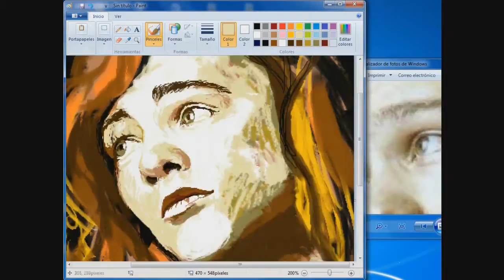Bunbury en Paint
Speed paint-Dibujando en Paint, mi primer ilustración en esa plataforma :D